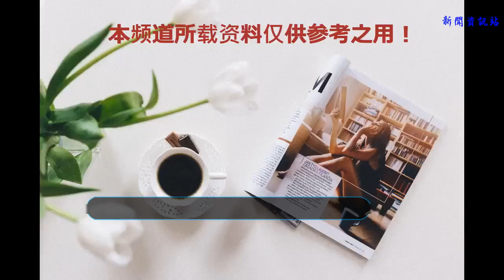楊冪曾給劉亦菲當助手？片場撐傘照引熱議，到底是怎么回事？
近日，有一張楊冪和劉亦菲的老照片被網友翻了出來，照片中，楊冪為劉亦菲撐著傘，兩人并肩走著。難道楊冪真的曾經給劉亦菲當過助理？很多網友也都認為，那時候的楊冪根本沒有什么名氣，而當時的劉亦菲卻已經大紅大紫，所以，楊冪在片場也只配給劉亦菲撐傘！
    那么，楊冪撐傘的事實究竟如何呢？后來通過網友翻出更多當年兩人拍神雕俠侶時的照片做對比，我們才發現，原來根本就不是這么回事！當時，她們兩個在拍神雕俠侶這部戲，楊冪出演的是“郭襄”而劉亦菲出演的是女主“小龍女”，
    雖然說楊冪當時并沒有劉亦菲的人氣高，但是也不至于淪落到去做助理。之所以會幫忙撐傘，主要是兩人并肩走，當時又下著雨，所以必須要有個人撐傘呀。當時兩人也因這部戲還結下了深厚的友誼，每當到了對方生日的時候，雙方都會互相送去禮物和祝福。
    而通過翻看以前片場的老照片，我們也還找到了劉亦菲給楊冪撐傘的照片，所以說，并不存在誰給誰當助理這回事。
    其實楊冪經過了那么多的艱辛，從之前的跑龍套混成了現在的一線明星，她的努力大家都是有目共睹的，而她們倆人在片場建立起來的友誼，時至今日也依舊還是那么牢固，不會因為這點小小的流言蜚語帶來什么影響。大家說呢？